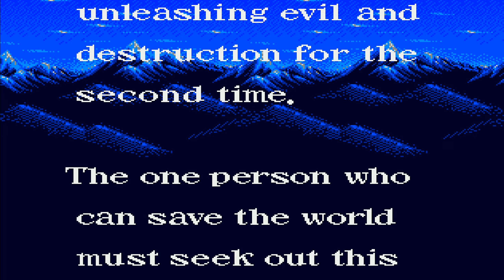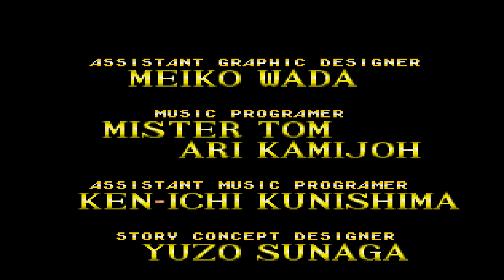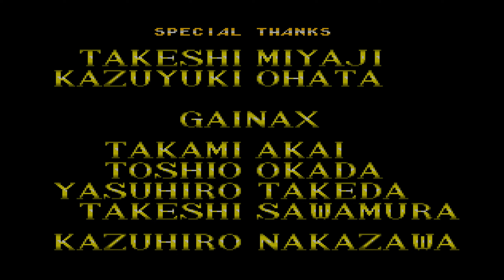Alicia Dragon► SEGA